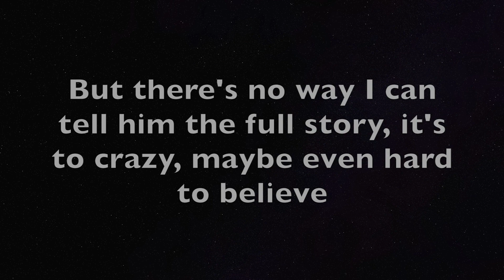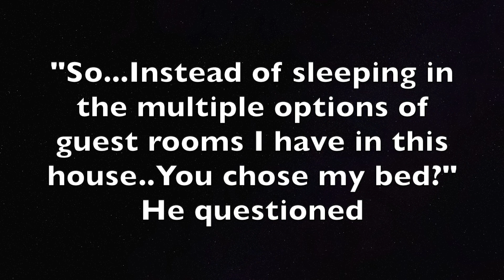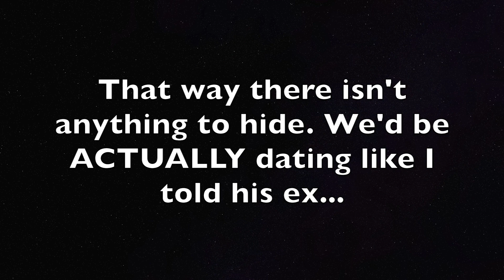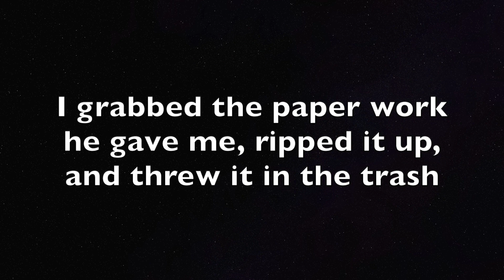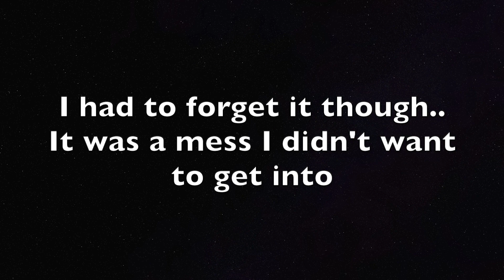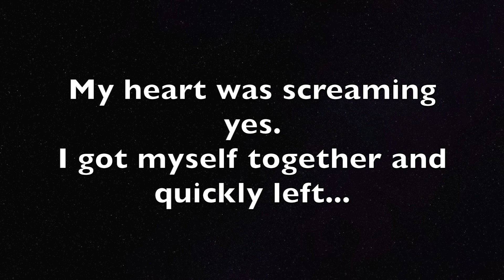You and The Billionaire part 5!!!! 18+ tho 😬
Description in the works